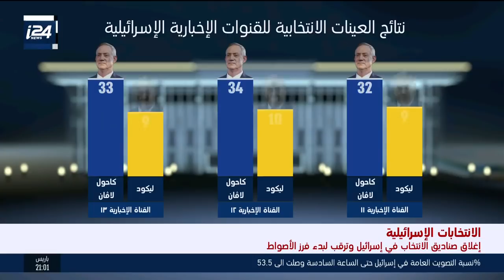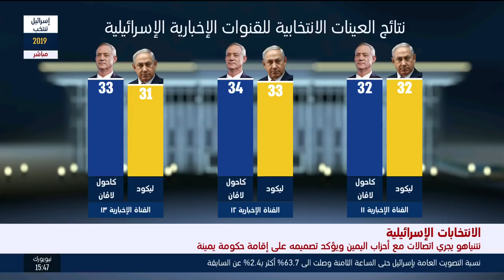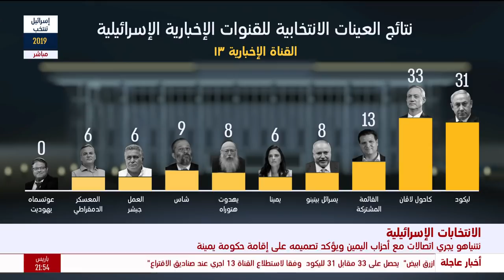تغطية خاصة ومتواصلة لانتخابات الكنيست الثانية والعشرين -الساعة 21:58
تغطية خاصة للانتخابات الاسرائيلية 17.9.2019
تقديم: شيرين يونس
الضيوف: شكيب شنان خبير في الشؤون السياسية الإسرائيلية / إيلي نيسان صحفي محلل سياسي إسرائيلي / شالوم بروشلمي صحفي ومحلل سياسي/ إيهاب جبارين ناشط سياسي ومستشار إعلامي